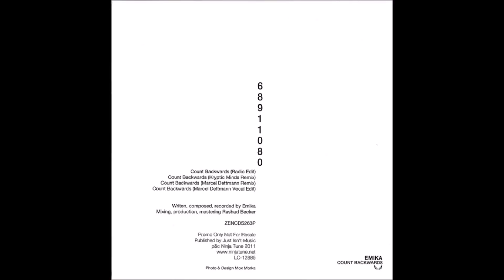Emika Count Backwards Marcel Dettmann Remix Ninja Tune